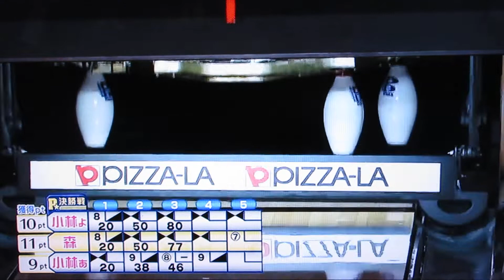Pリーガー(小林よしみプロ＋森彩奈江プロ＋小林あゆみプロ)2022.第3戦.決勝戦(5～7フレ)2022.10/TMS隊/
※Pリーガー、P★リーガー、P★リーグ/2022.第3戦/
決勝戦(5～7フレ)2022.10/

※小林よしみプロ(クールな勝負師!)
※森彩奈江プロ(シンデレラガール)
※小林あゆみプロ(華麗なる左腕)